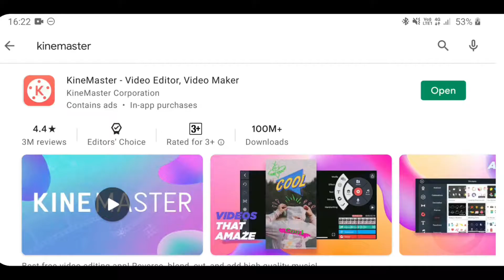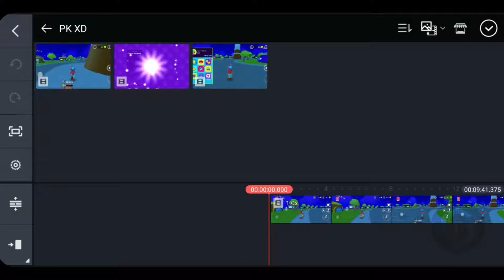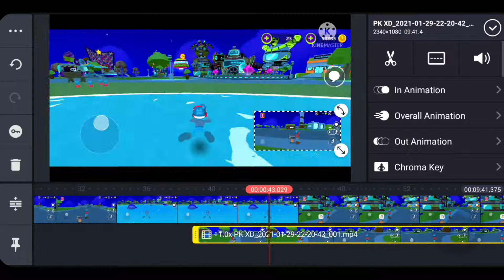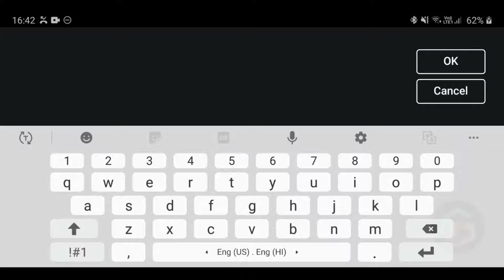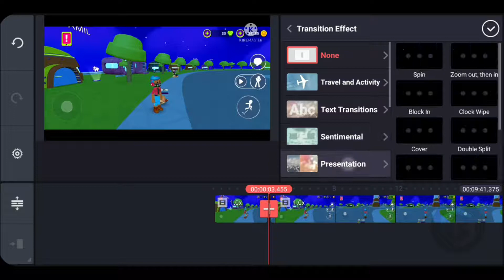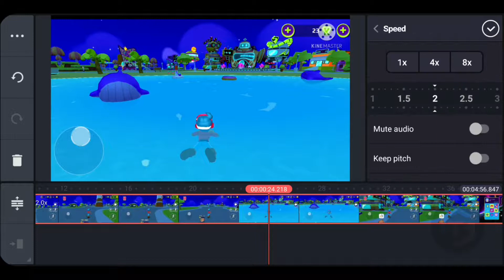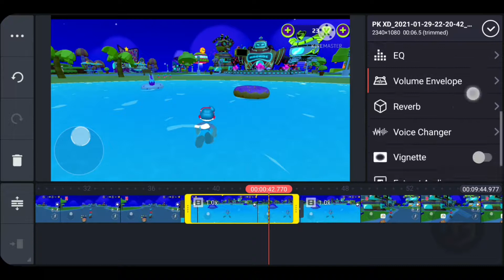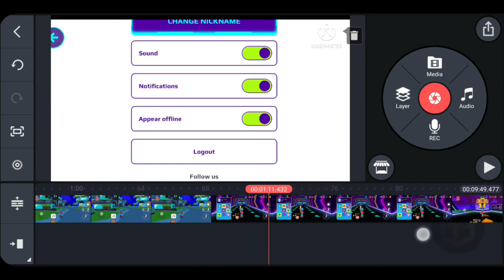How to use Kinemaster Tamil - Overview | Kinemaster Tutorial in Tamil | Gamers Tamil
Today we are going to See How to use Kinemaster Tamil,
KineMaster is one of the best video editing apps on Android, iPhone and iPad right now. It's a great option for beginners or intermediate creators who want more advanced editing features and more control over their projects.